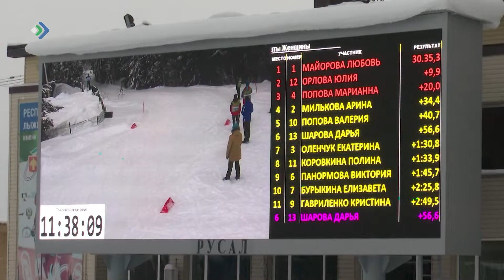В Сыктывкаре проходит чемпионат СЗФО по лыжным гонкам.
Пока наши в поднебесной готовятся к главным соревнованиям четырёх лет, на республиканском лыжном комплексе имени Раисы Сметаниной присматриваются к новому олимпийскому поколению. Первый день принёс сборной Коми лишь одну медаль. Бронзу в коньковой гонке взял Евгений Семяшкин. Среди женщин – лучшие результаты у Ольги Вокуевой и Натальи Зюзевой, они в 10-ке сильнейших.